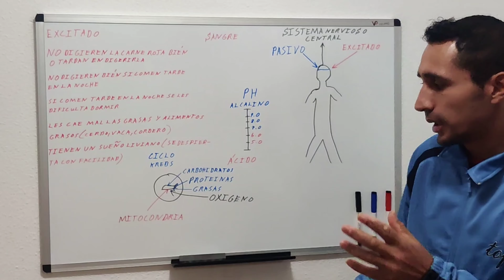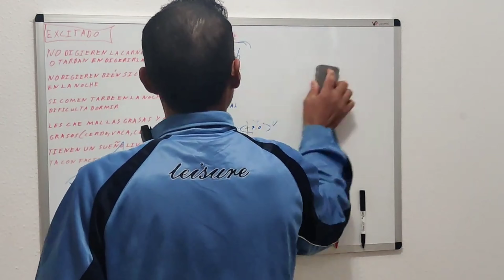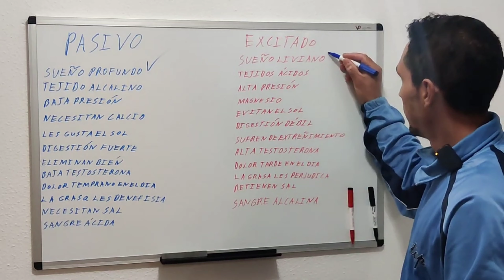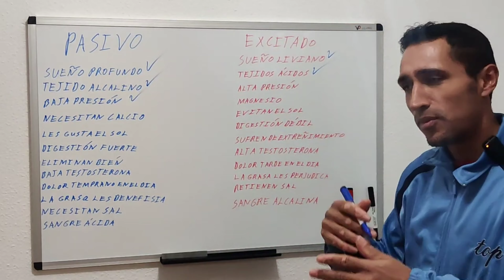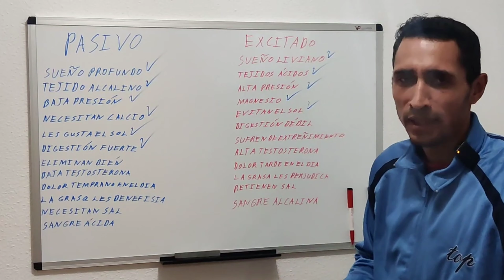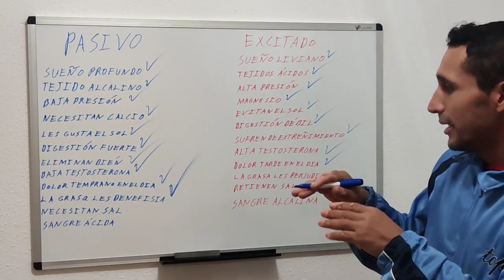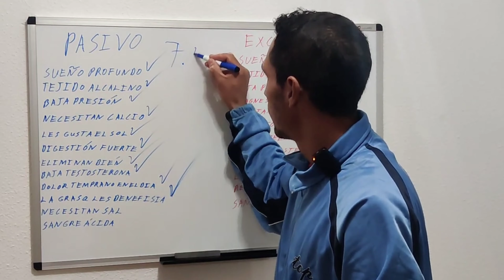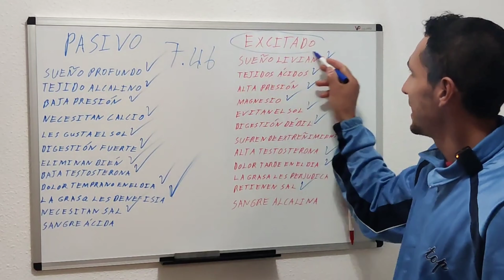PASIVO O EXCITADO CARACTERÍSTICAS PRINCIPALES PARTE 2 (MANUEL DOMÍNGUEZ)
Para controlar tu metabolismo y adelgazar y controlar tu diabetes tienes que alimentarte según que sistema nervioso sea predominante en tu cuerpo.